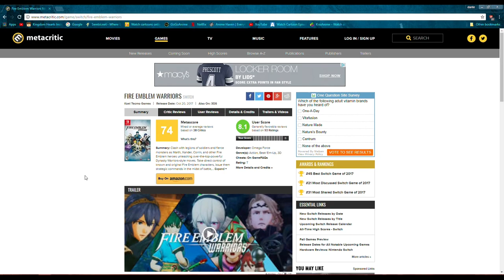Fire Emblem Warriors Review as A Fire Emblem Game